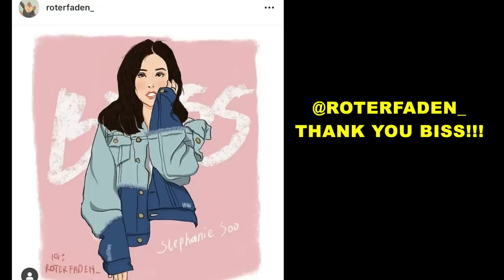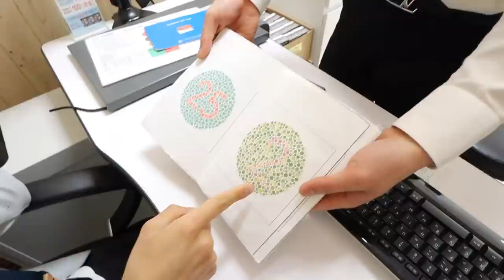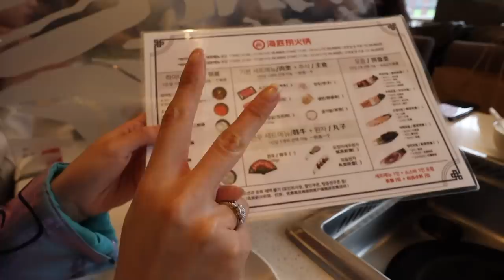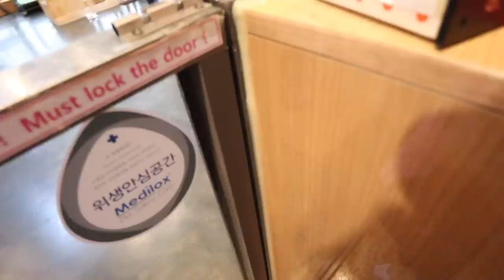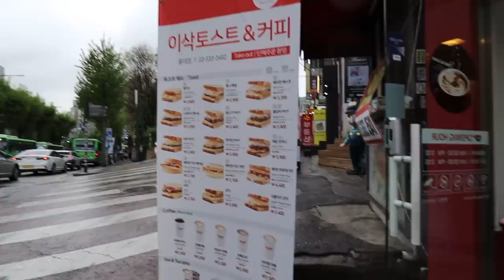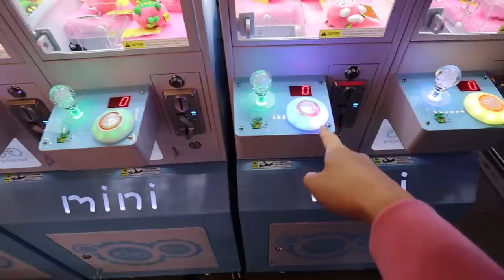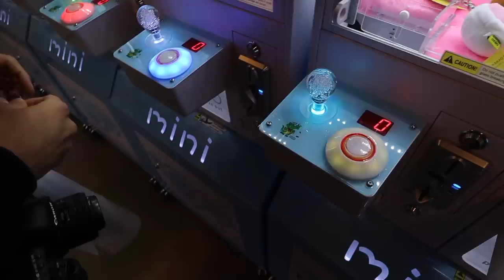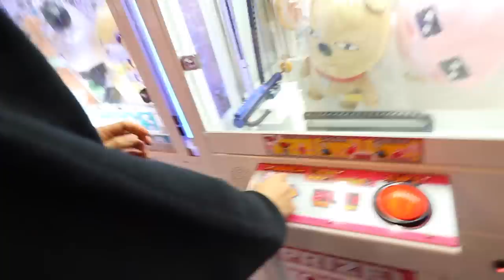Hidden Spots in SEOUL ft. MEERKAT & RACCOON CAFE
Stephanie Soo
645 W 9th Street
Unit 110-434